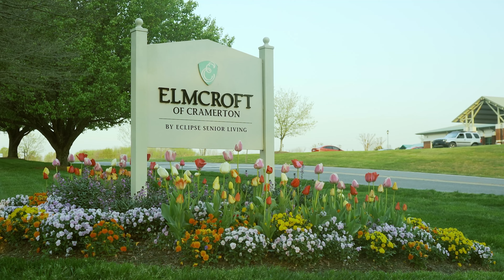Elmcroft Cramer Mountain - Lawrence Landscape Group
At Lawrence Landscape Group, we take landscaping to the next level by carefully introducing vibrant tulips into all our flower beds. These stunning flowers not only bring a splash of color but also symbolize renewal and fresh beginnings.

Tulips, with their diverse hues and graceful petals, infuse a touch of sophistication into every landscape we craft. Their beauty is not just seasonal – it's a visual delight that sets us apart from competitors. Witness our commitment to creating outdoor spaces that captivate and inspire.

Join us as we install these botanical masterpieces, enhancing the allure of our landscapes. Discover how our attention to detail and artistic approach make us your premier choice for transforming outdoor spaces.